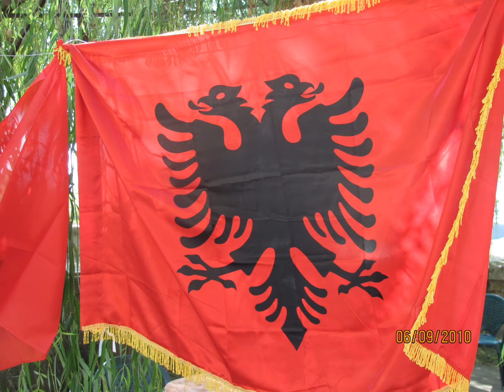Černá Hora,Albanie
Dovolená v Černé Hoře